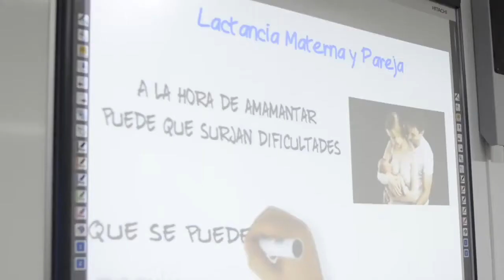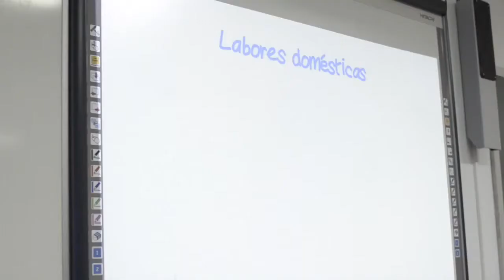Proyecto de Innovación Educativa 2015: "Competencia trabajo en equipo y herramientas 2.0"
En este vídeo se muestran las valoraciones del proceso de enseñanza aprendizaje de los propios participantes. Se trata de una asignatura cursada en el Máster de Enfermería de la ULL, impartida por Marta Díaz y Ana Arricivita. El proyecto de Innovación Educativa ha sido coordinado por Paloma López-Reillo y Eduardo Negrín Torres.